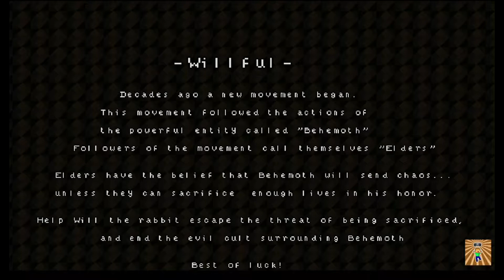Willful - A Home Brewed Bunny Platform Shooter!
I give Willful the one and done treatment! Whats all this then?!? This is a home brewed game created by Luke Vincent.

He has taken influences from Mario and MegaMan and created a platform adventure game which the player controls a bunny named Will and his goal to escape a ritual which involves him become a sacrificial lamb (or should that be rabbit!).

Here is a link to his demo if you want to check it out for yourself

You can help get this game on steam by clicking this

This is my first time i've been asked to do something like this so I hope you enjoy the video. I've never recorded a game from my laptop before so I had some issues trying to get my head around it. In the end I captured my laptop using a capture card with the capture software running on the same laptop. This created a bit of lag which I tried to fix to be best of my ability. Other then that, overall i'm happy with the video and would love to do more indie stuff in the future.